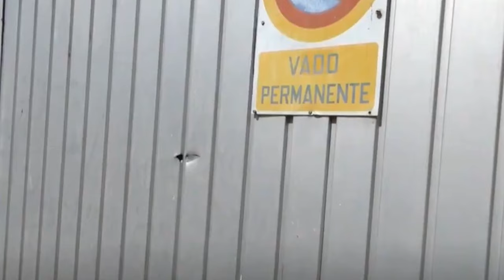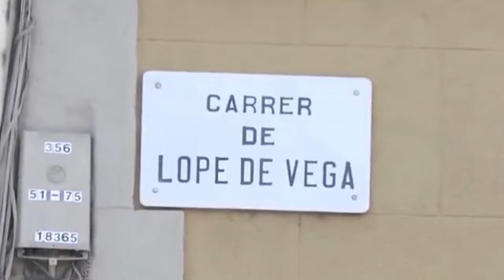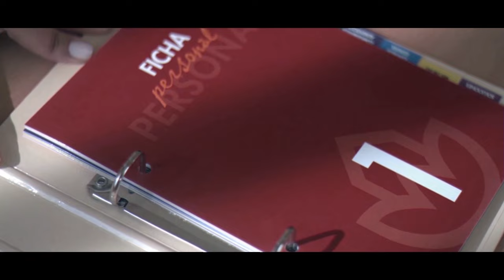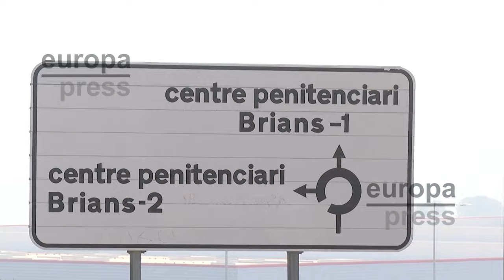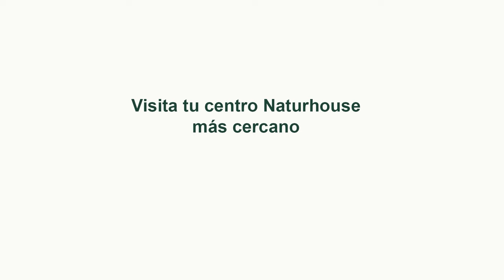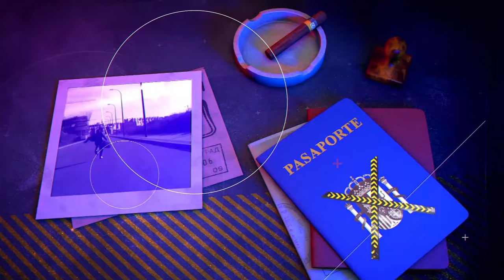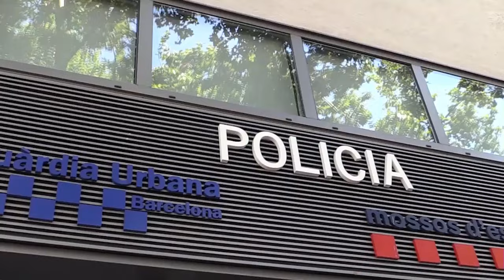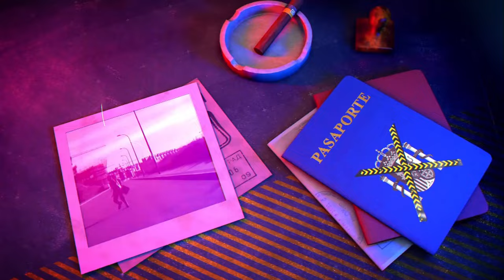🔴HUELLA CRIMEN: Dos marroquíes con múltiples antecedentes agreden a martillazos a varios jóvenes